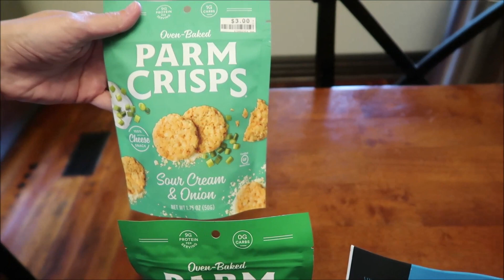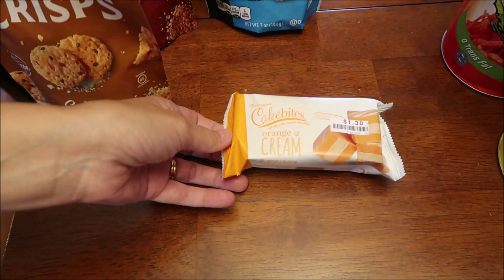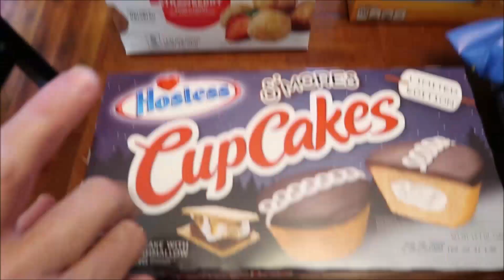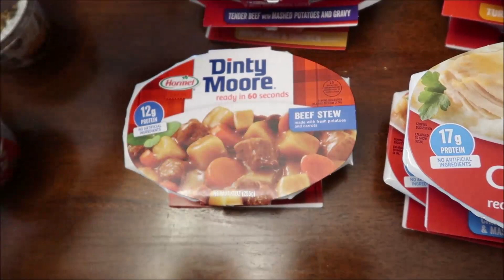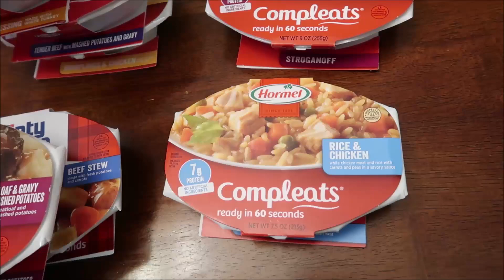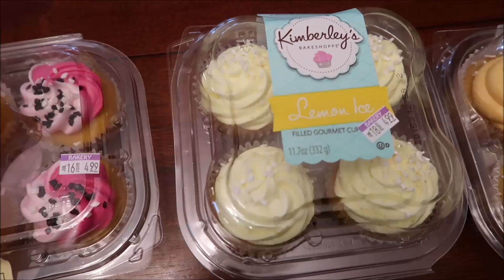Walmart, Big Lots, Meijer, Rural King, Cracker Barrel & Kroger Haul 7/7/20 – 7/9/20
This week, we shopped in Walmart, Big Lots, Meijer, Rural King, Cracker Barrel and Kroger.